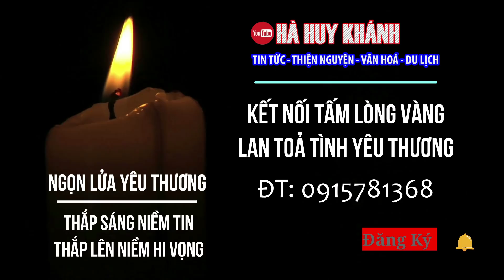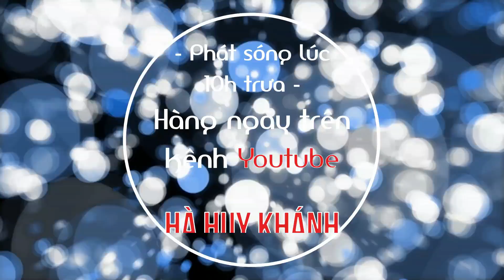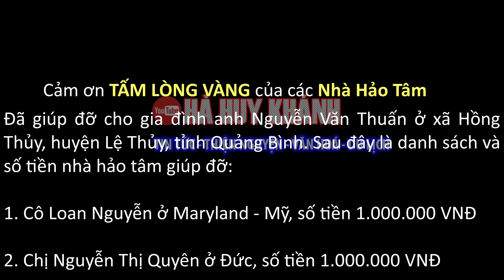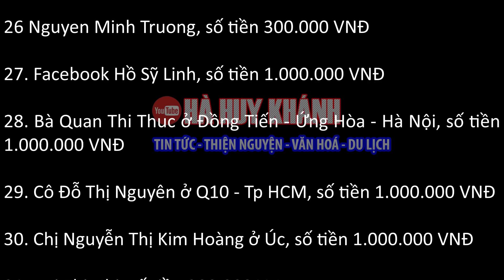🔴Cha mắc bệnh BỤNG TRƯỚNG TO NHƯ TRỐNG, con gái dại BỊ LỪA TÌNH, mẹ VỠ KẾ HOẠCH đông con nghèo khổ